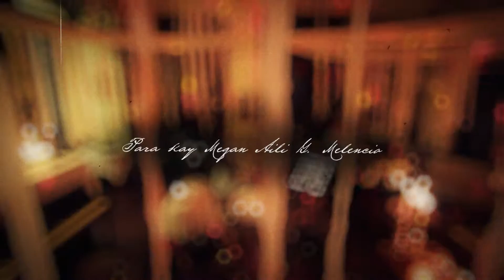The Moonflowers - Di Ko Makontrol Official Music Video